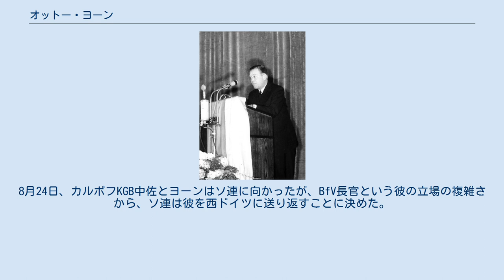オットー・ヨーン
1954年のヨーン オットー・ヨーン（Otto John；1909年3月19日 - 1997年3月26日）は、ドイツの反ナチス・レジスタンス、ドイツの防諜機関である連邦憲法擁護庁（BfV）初代長官、ソ連国家保安委員会（KGB）のスパイ。
 マールブルクの勤務員の家庭に生まれた。
法学の教育を受ける。
1937年から1944年まで、航空会社「ルフトハンザ」の法律顧問として働く。
1944年7月20日のヒトラー暗殺計画に参与。
ルフトハンザ社における自分の立場を利用して、スペイン、ポルトガルに飛び、暗殺計画関係者を代表して和平交渉を行っていた。
ヒトラー暗殺失敗後、ヨーンは、スペインを経由してイギリスに亡命した。
 英国において、彼は、心理戦の専門家として知られるセフトン・デルマーのチームに入り、反ナチス放送を流すラジオ局「ラジオ-カレー」の専門家となった。
 終戦後、ドイツ及びオーストリアの戦争捕虜問題を取り扱う官庁で働いた。
1946年初め、連合国の専門家、通訳としてニュルンベルク裁判に参加した。
裁判終結後、ロンドンに移住し、弁護士業に従事。
 1950年、ドイツ連邦共和国（西ドイツ）に帰国し、ヤーコプ・カイザーの勧めにより、連邦憲法擁護庁（BfV）長官に任命された。
 左からヴィルヘルム・ギルヌス、ヘルマン・ヘンセルマン、ヨーン 1954年7月20日、BfV長官オットー・ヨーンとヴォルフガング・ボルゲムート医師が西ベルリンから失踪した。
当初、ヨーンは誘拐されたものと考えられていたが、7月23日、東ドイツのラジオから予期せぬニュースが流れた。
BfVにおけるナチス分子の専横のため東ドイツに亡命したとするヨーンの表明が放送されたのである。
その後、ソ連に長期滞在したが、ヨーンは、ソ連当局に信任されていないことを理解した。
1955年12月、デンマークのジャーナリスト、ボンド＝ヘンリクセンの助けで西ドイツに帰国。
 連邦裁判所は、国家反逆に対してヨーンに禁固4年を言い渡したが、1年半後、恩赦された。
その後ヨーンは、同行したボルゲムート医師が眠った彼を国外に連れ出したのだと主張し、名誉回復を訴えたが、却下された。
 1997年、インスブルックにて死去。
 1954年にアメリカに亡命したピョートル・デリャビンKGB少佐によれば、KGBは1951年にヨーン工作を始めていた。
ボルゲムート医師は、1950年からソ連のために働いていた。
ボルゲムートは、ヨーンが西ドイツでの地位に不満を持っており、東ドイツの関係者と会いたがっていることをKGBに伝えた。
ソ連とヨーンは、1954年2月に合意に達した。
ヒトラー暗殺未遂事件10周年である1954年7月20日がその日に選ばれた。
8月24日、カルポフKGB中佐とヨーンはソ連に向かったが、BfV長官という彼の立場の複雑さから、ソ連は彼を西ドイツに送り返すことに決めた。